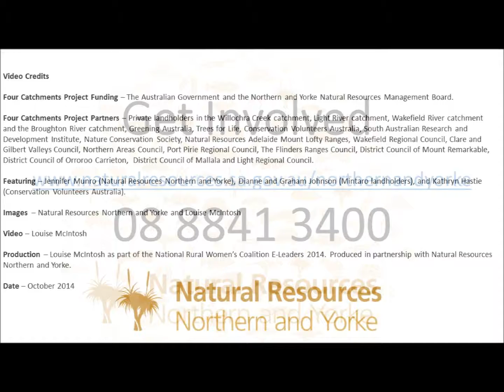Four Catchments - Restoring waterways of the Northern and Yorke region.